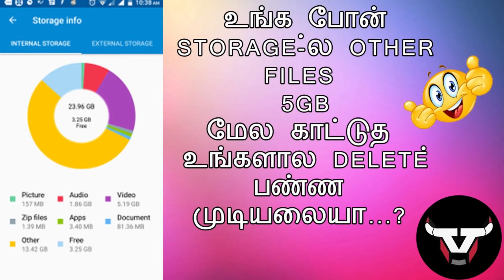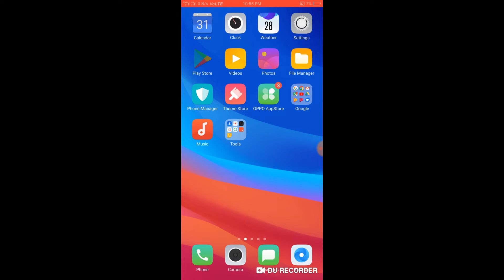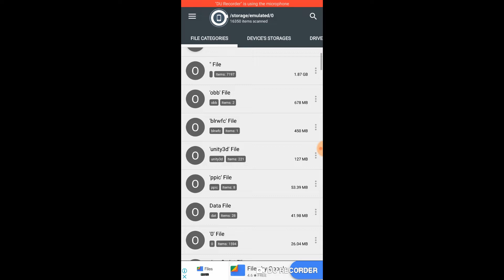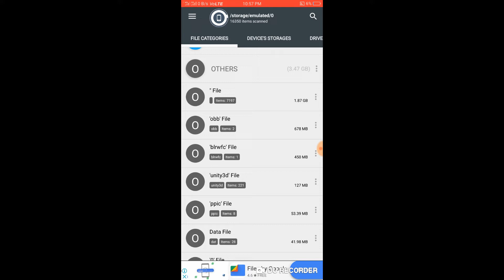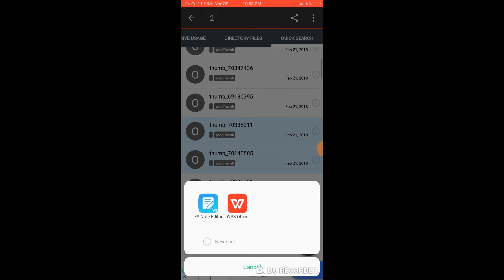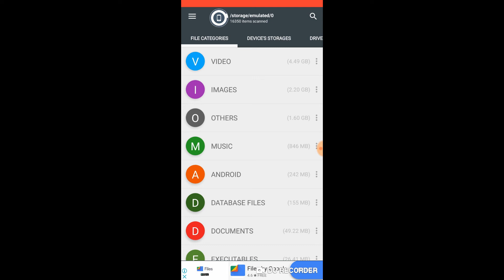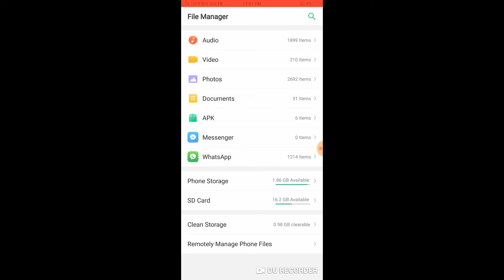how to delete internal storage and other files...explained in tamil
hi friends,
i will show the,
if will be any doubts command me friends